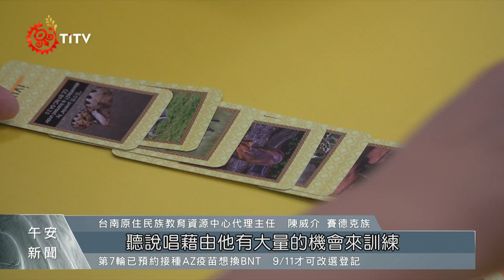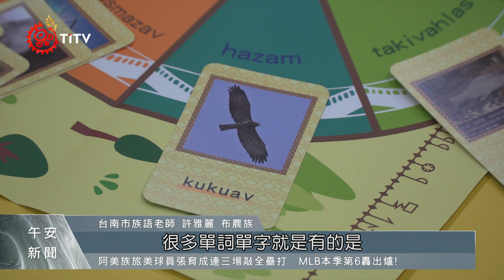台南原資中心 研發布農族語桌遊添學習樂趣 2021-08-30 IPCF-TITV 原文會 原視新聞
抽出卡片就得念出相對應的族語，台南市原住民族教育資源中心，為了讓族語學習更靈活，增加學生學習意願，打造一套布農族語桌遊。

而設計教材的族語老師提到，這次桌遊內容加入族語千詞表、族語情境練習，讓學生玩樂同時，也強化族語能力。

族語老師表示，要學生背單字，練習文法，可能顯得乏味，而這套布農族桌遊，讓課堂不再死板板，學生能在玩樂中學習。